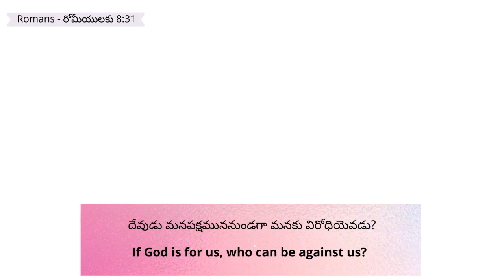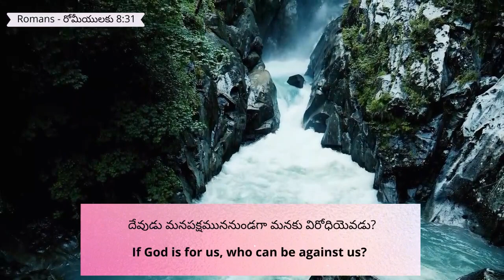16.7.22 || Promise of the day From The Prince Of Peace